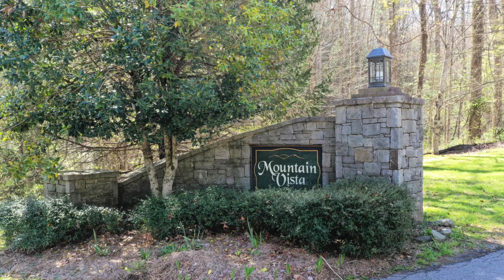FOR SALE: LOT 4A Corsica Lane, Saluda, NC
Have you been looking for a place to build a your dream home in the Blue Ridge Mountains? Look no more; this lovely 3.71 acres us just .9 miles from Historic Downtown Saluda and right across the street from the future Saluda Grade Trail which will go the miraculous 30 mile stretch from Zirconia, NC to Inman, SC. This rolling lot resides in the gated community of Mountain Vista, and though there are some minor restrictions on what you can build, there are no restrictions on short term rentals! This would make a fantastic spot for an AirBnb. Downtown Saluda features a multitude of restaurants, shopping and art galleries. We are home to the famous Coon Dog Day Festival, and the Saluda Arts Festival. Join us to eat, play and STAY in fabulous Saluda. The time is now to build that second home on this gentle lying lot. Or, purchase as an investment and resell it after the Saluda Grade Trail is complete. Priced well under tax value, this property won’t last long.